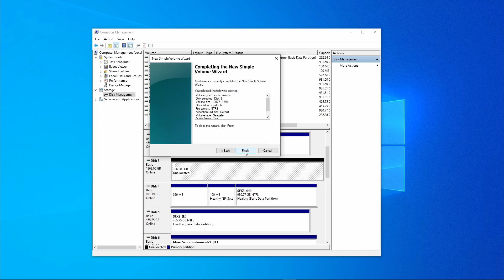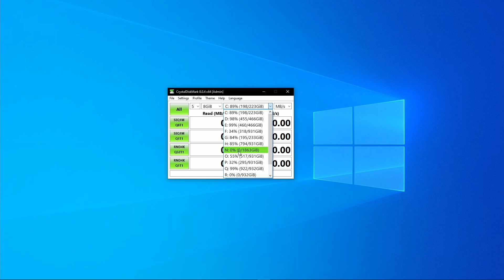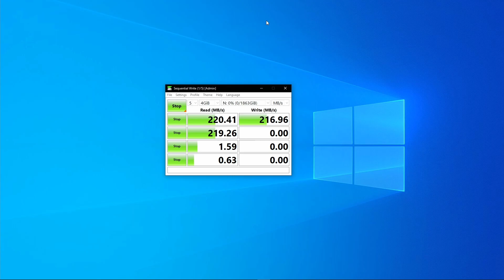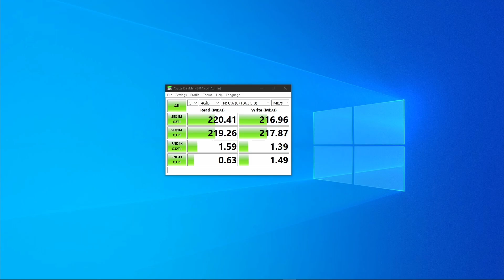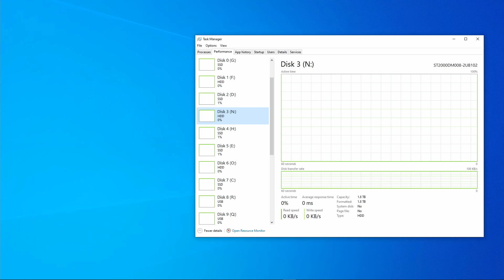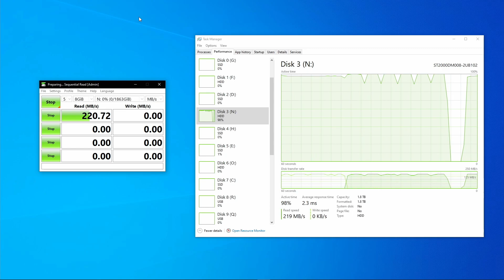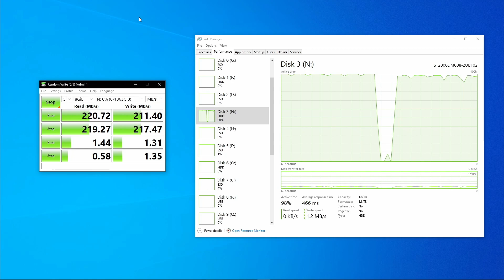TEST Read Write Harddisk Drive Seagate ST2000DM008 (7200RPM)